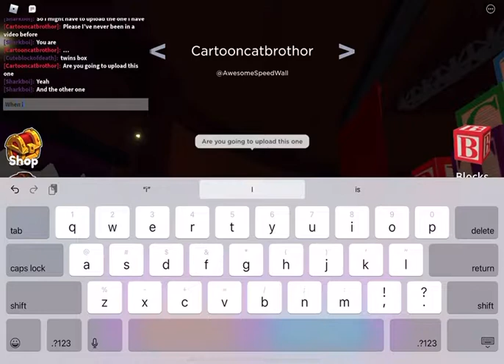I put cartoon cat brother in a vid :D